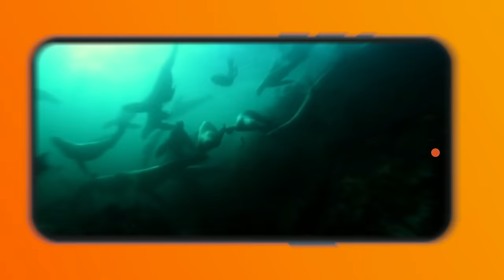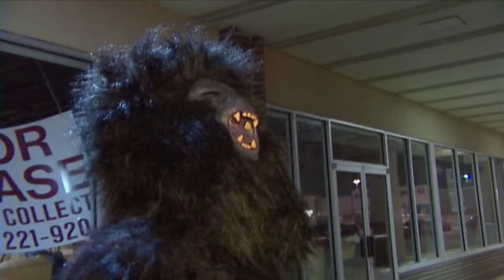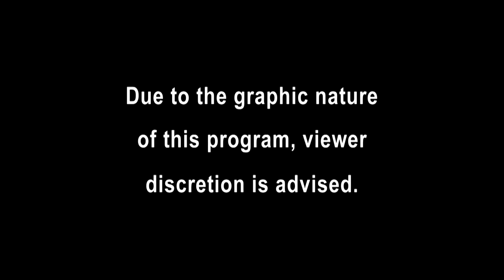Suspicious Man Caught Swallowing Drugs In Front Of Officers | Cops | Real Responders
Officers stop a suspicious vehicle. As the passenger exits the car, officers catch him swallowing drugs.  Elsewhere, a man in gorilla suit calls the cops after locking his keys in his car. In Washington, officers find a meth lab hidden in the forest and bring out the sniffer dog to find the suspects.